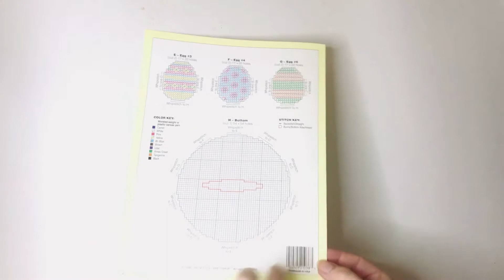Cottontail Candy Dish Plastic Canvas Pattern Book Flip Through Video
Vintage Easter Plastic Canvas Needlecraft Pattern: Cottontail Candy Dish.  Sweet Easter candy dish with bunny made using worsted-weight yarn and 7-count plastic canvas. Note from Kat: would make for a cute Easter basket!

1998, four pages.

Featured Collections Including this Pattern:  Easter

--Needlecraft Patterns Language and Supplies Information:  See image for recommended materials info for your craft pattern.  This is a pattern only, no materials or supplies are included with your purchase.  The pattern is written in English, in standard American terms.  Pattern presumes you know the basics of plastic canvas and doesn't include any learn-to guides.

Remember that many of these are vintage needlecraft patterns. Your local craft store may not carry the same exact items listed in the pattern. Certain patterns may require a little online shopping trip. Again, please check out the images for the full materials list for each pattern.